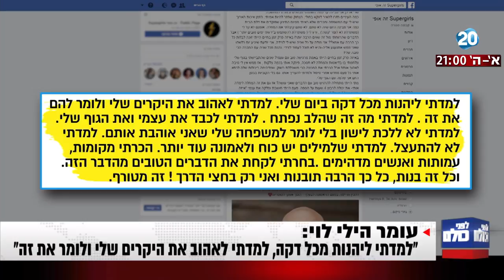לפני כולם - הפוסט של חולת הסרטן שריגש אלפים